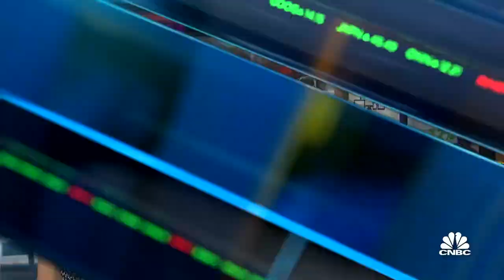Labor market is very tight and that doesn't seem to be changing: NRF CEO Matt Shay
Matt Shay, National Retail Federation president, joins 'Closing Bell' to break down the rebound in retail sales and whether the Fed has to do more to fight inflation.